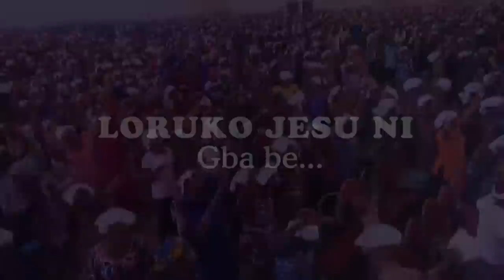IRI OWURO {MORNING DEW} Saturday 28th January 2023 with Babasebioba